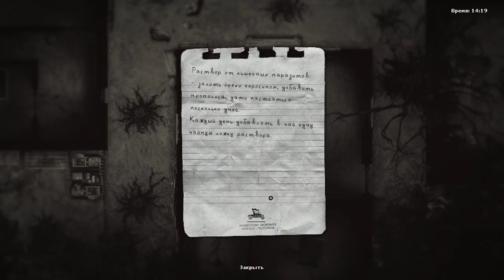Darkwood #12 ОБНАРУЖИЛ ДЕРЕВНЮ! ТУТ ВСЕ СУМАСШЕДШИЕ!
Ищем бабку курятницу.

Darkwood – это игра о выживании, исследовании и страхе, события которой разворачиваются в таинственном лесу, расположенном где-то на территории восточного блока. Это сюрреалистичное приключение в случайно генерируемом мире.